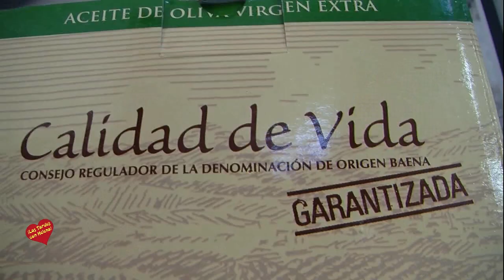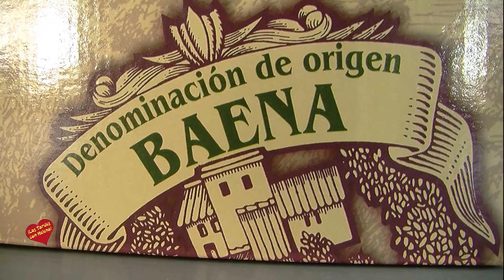Cata de Aceite D O Baena Entrevista de Helena Olaya a Javier Alcalá, Rosa Velazco y a José Manuel B